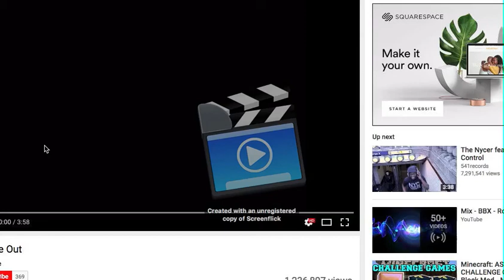PIXEL GUN APOCALYPSE 3 No Deaths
This Was Skills Then I Switched Teams and I Was Doing That With No Deaths